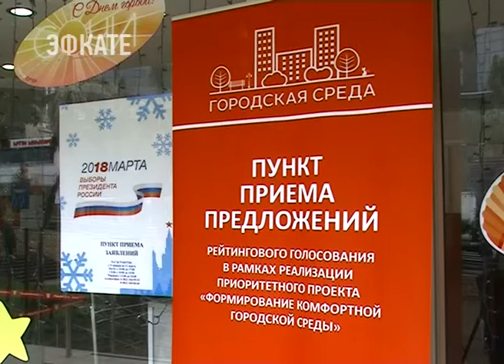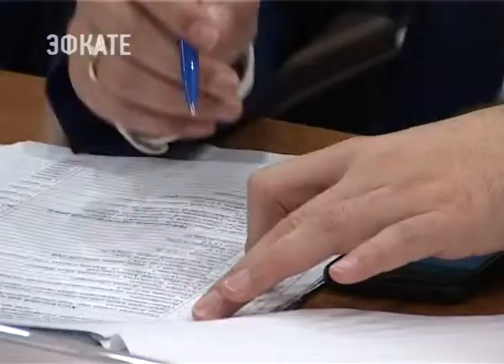1647 предложений по благоустройству общественных территорий подали сочинцы. Новости Эфкате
Голосование местных жителей было организовано в рамках федерального проекта «Формирование комфортной городской среды».

Сбор голосов проводился в течение месяца с 9 января. Свои предложения местные жители оставляли в оборудованных боксах, которые располагались в районных администрациях. В своих обращениях они предлагали облагородить скверы, прогулочные зоны, набережные рек. Меньше всего заявок поступило из Лазаревки, а самыми активными оказались жители Хостинского района. Они подали более 560 заявок. Большинство жителе Хосты голосовало за благоустройство двух территорий.

Сочи. Новости.
Телеканал Эфкате.